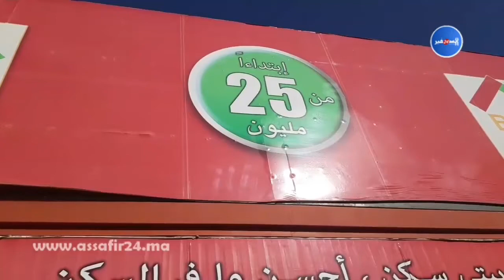تمارة .. زبناء شركة للسكن يشتكون التماطل في تسلم شققهم ويهددون باللجوء إلى القضاء